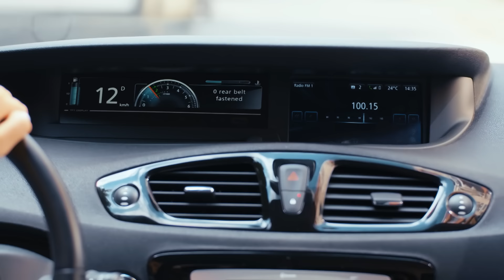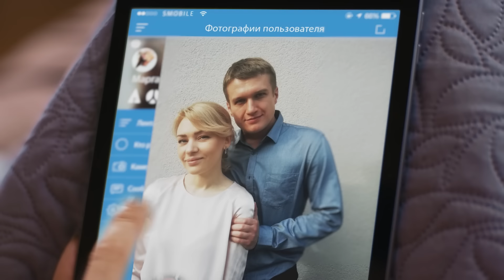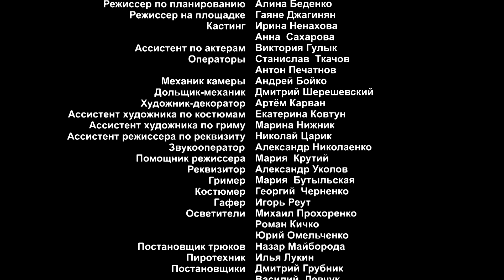В ЕЕ ЖИЗНИ НАЧИНАЕТСЯ ЦЕПОЧКА УЖАСНЫХ СОБЫТИЙ: БЕЗ РАБОТЫ, БЕЗ РЕБЕНКА | Плата за спасение | 1 серия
Жизнь главной героини – Ксении Гальпериной – казалась счастливой и спланированной на годы вперед. Она – главный врач клиники. Перед ней открываются прекрасные перспективы: успешная карьера, финансовое благосостояние, рождение ребенка от любимого мужчины… Однажды в клинику привозят пострадавших после автокатастрофы. С этого начинается цепочка ужасных событий в жизни героини. В результате Ксения остается без работы, без денег и без ребенка. А новая любовь, возникшая внезапно, казалось бы, должна привнести в жизнь Ксении радость новых отношений. Но все оказывается лишь искусно созданным миром, призванным сломать и уничтожить ее саму и все, что ей дорого…